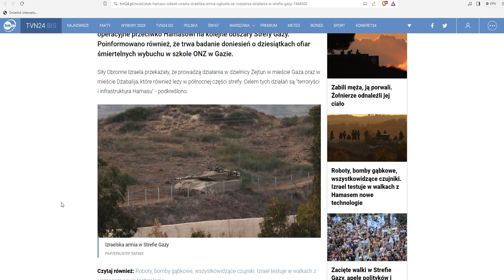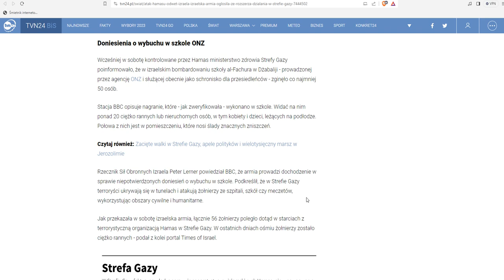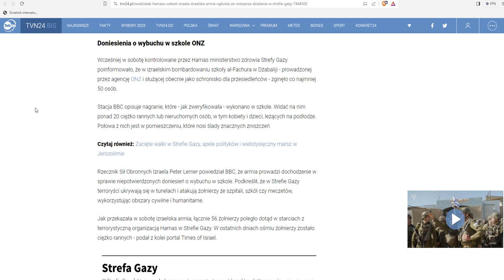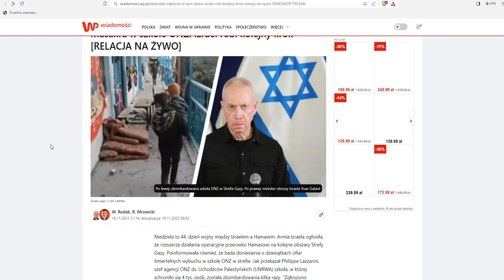Zapis 131 - Brawo Dla Armii Izraela. Kolejny Terrorysta Wyeliminowany..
1. Ten kanał przeznaczony jest wyłącznie dla widzów dorosłych.